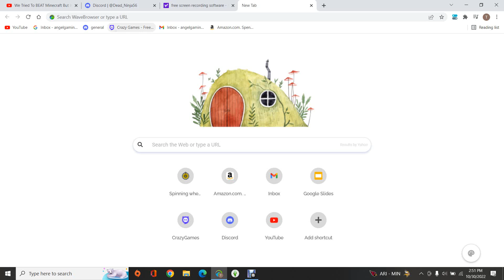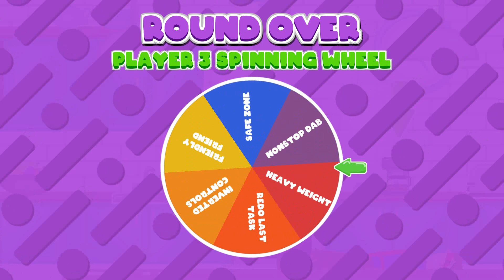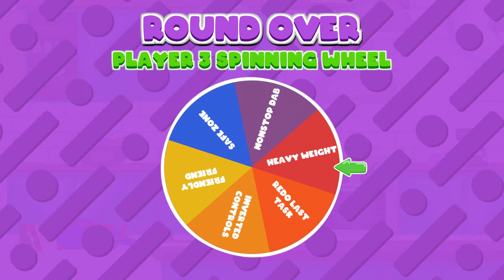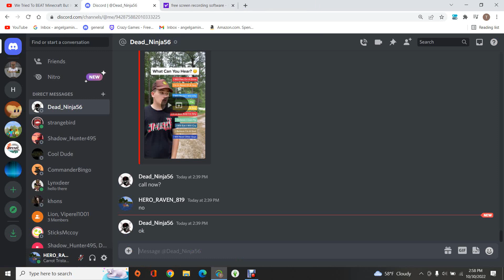HADZARDUS HOUSES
finally recording again!

anyway, we play house of hazards, and destroy the compotation.

for some reason, there is no audio. Sry bout that.